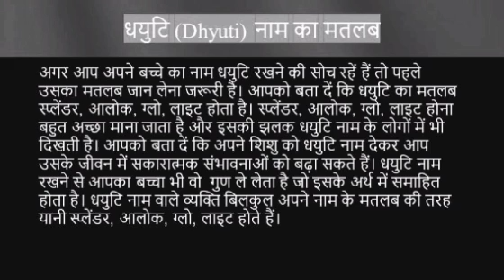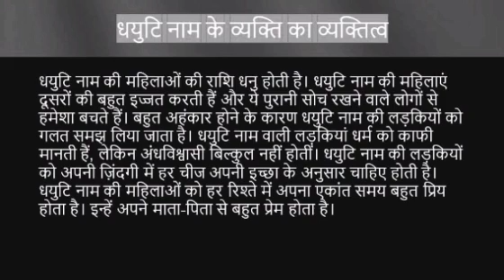Dhyuti name ka matlab kya hota hai || dhyuti name meaning in hindi || rashi fal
Dhyuti naam ka matlab
Dhyuti name meaning in hindi